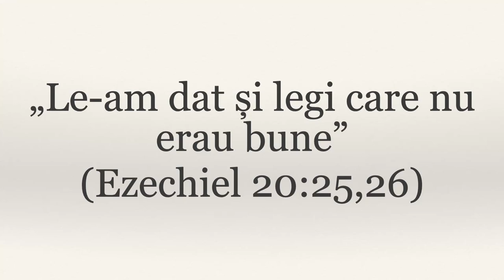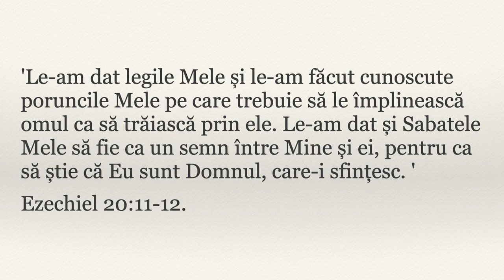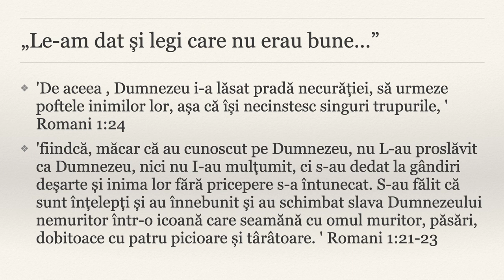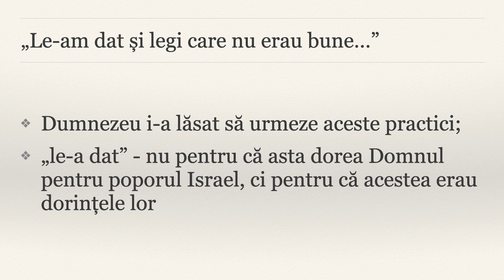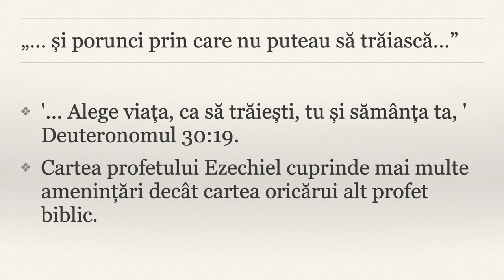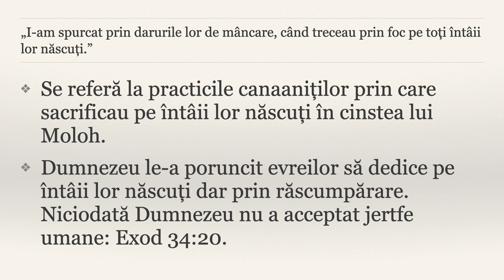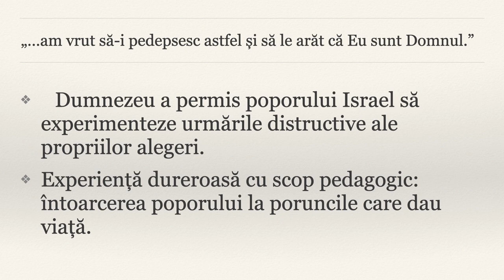„Le am dat și legi care nu erau bune” Ezechiel 20:25,26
Unul dintre pasajele biblice dificil de interpretat este Ezechiel 20:25-26: 'Ba încă le-am dat și legi care nu erau bune și porunci prin care nu puteau să trăiască. I-am spurcat prin darurile lor de mâncare, când treceau prin foc pe toți întâii lor născuți; am vrut să-i pedepsesc astfel și să le arăt că Eu sunt Domnul.»’ '

A dat Dumnezeu poporului evreu legi care nu erau bune și porunci prin care nu puteau să trăiască?

Doar câteva versete mai sus, în același capitol, Dumnezeu spune prin același profet, Ezechiel: 'Le-am dat legile Mele și le-am făcut cunoscute poruncile Mele pe care trebuie să le împlinească omul ca să trăiască prin ele. Le-am dat și Sabatele Mele să fie ca un semn între Mine și ei, pentru ca să știe că Eu sunt Domnul, care-i sfințesc. ' Ezechiel 20:11-12.

Mai întâi, Dumnezeu spune că a dat poporului legi și porunci prin care omul să trăiască. De asemenea, Dumnezeu le-a dat Sabate prin care să-i sfințească. În consecință, ori avem de-a face cu o contradicție explicită, ori versetele ulterioare cuprind altă semnificație.